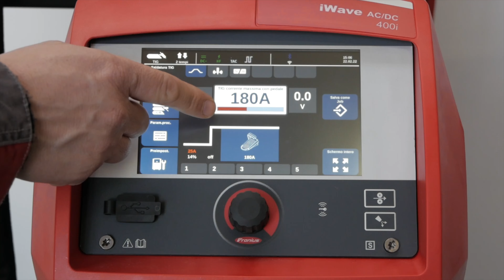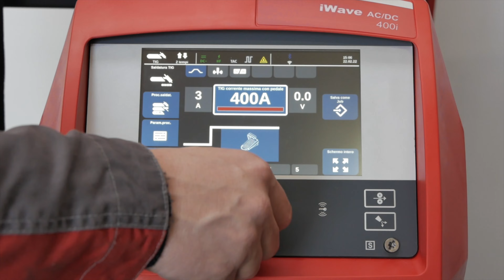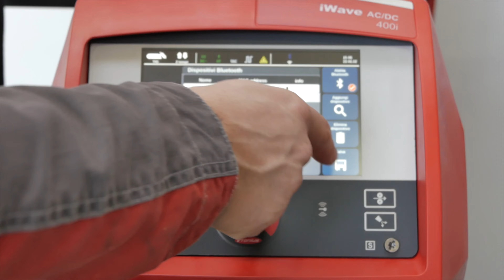Dispositivi Bluetooth collegabili ad iWave Fronius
00:00 Che dispositivi Bluetooth posso collegare alla saldatrice tig iWave Fronius?
00:22 Pedale Bluetooth
00:49 Maschera Bluetooth

Link per maggiori informazioni

Michele dalla Costa ci mostra il funzionamento in questo video